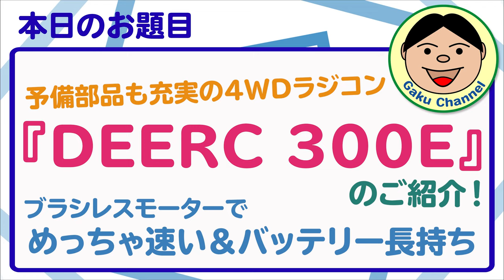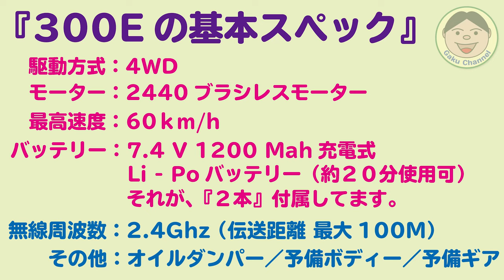予備部品も充実の4WDラジコン『DEERC 300E』のご紹介！ブラシレスモーターでめっちゃ速い＆バッテリー長持ち(^^♪／#246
子供に去年のクリスマス『おもちゃのラジコン』買ったんです。それに合わせて一緒に遊ぶラジコン買ったんですが、僕のと速度差があり過ぎておもしろくない.
そこで、子供用にもう一台買っちゃいました！！それが『DEERC 300E』ってやつです。
ボディーも２つ付いてるし、Amazon評価も良かったのでこれにしました。
（それに【速い】って、みんな書いてたので）
実際は走らせてみて、少しビックリしました！！ホント速い。ってか子供には速すぎるかも。でも大丈夫(^^♪
速度調整機能があって、技量に合わせて下限も出来ちゃうんです。
子供と追いかけっこするのが楽しくなりそうです。

●OsmoAction関連
○OsmoAction

○ZHIYUN Rider-M

〇Wireless Module

『装備品』
〇アライヘルメット ASTRO-IQ XO

『電装系』
〇UNI-SHINE Ledフォグランプ

『外装品』
〇Tiakia バイク スマホ ホルダー

『整備用品』
〇AZ エンジンオイル MEO-012

●ドローン
【DJI】
〇Phantom4Pro

〇Ryze Tello

【Hubsan】
〇H501M X4 Air

〇H502S-X4-DESIRE FPV

●GoPro関連
〇GoProHero7 Black

○ZHIYUN Rider-M